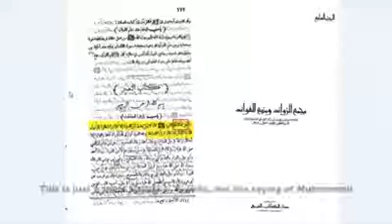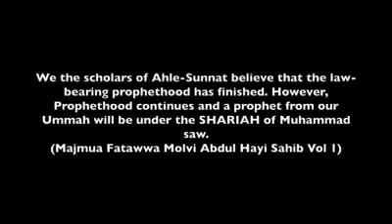Explaining the meaning of the Arabic word “Katham.”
The meaning of the Arabic word Khatam-un-Nabiyeen isn't same as in the Urdu/Hindi languages. The sooner the people of the Indian subcontinent realize that, the better. Jazakallah. Wassalam.